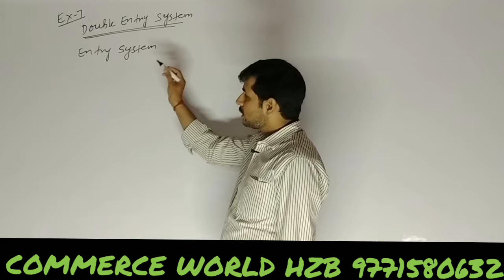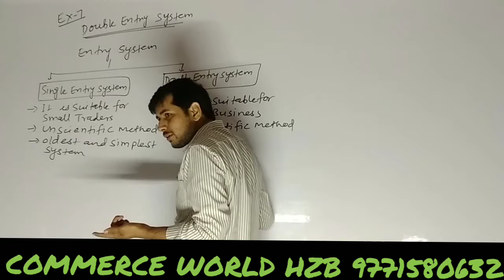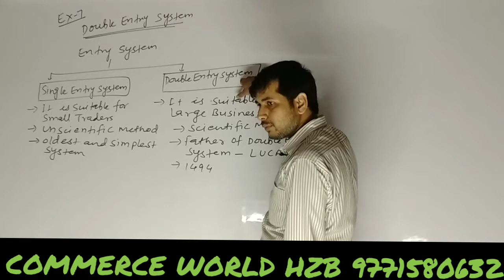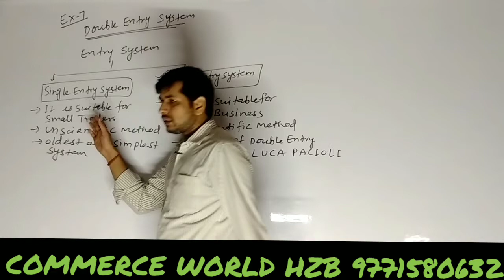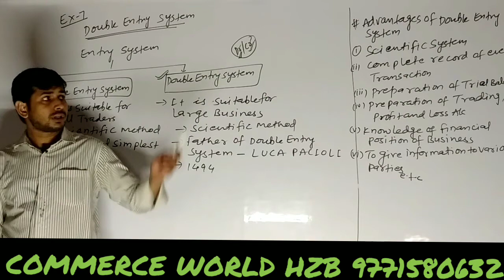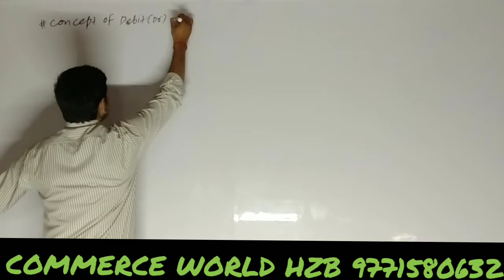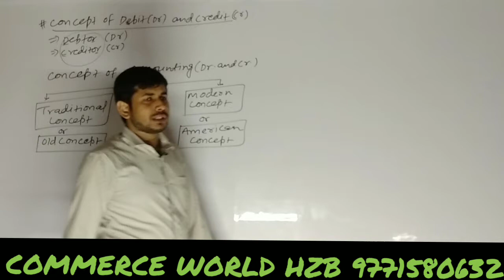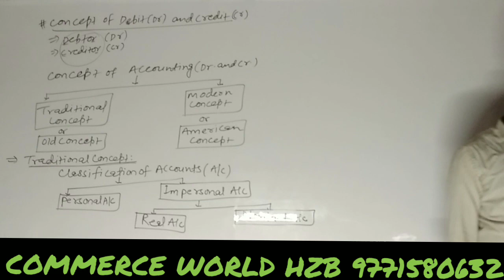CBSE CLASS -11TH ACCOUNTS EX- 7 DOUBLE ENTRY SYSTEM LECTURE 1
Financial accounting
corporate accounting
Company accounting
# income tax
# business studies
# business statistics
# gst
# FINANCE
TAX KYA HOTA H
commerce accounts class 11
commerce accounts class 12
commerce accounts management unit
commerce accounts facebook
commerce accounts book
commerce accounts notes
commerce accounts 11th chapter 1
commerce accounts subject
a&m commerce student accounts
commerce bank accounts
commerce baba accounts
commerce bank accounts payable
commerce baba accounts class 12
commerce business accounts
11th commerce accounts book pdf
11th commerce accounts book
11th commerce accounts chapter 1
11th commerce accounts chapters
11th commerce accounts chapter 2
12th commerce accounts chapter 1
commerce bank checking accounts
12th commerce accounts digest pdf
11th commerce accounts digest pdf
11th commerce accounts digest pdf gseb
12th commerce accounts digest pdf 2020
commerce personal account definition
gseb 12th commerce accounts digest pdf
commerce accounts exam
accounts commerce economics computer science
12th commerce accounts book
e commerce accounts
accounts economics commerce
e commerce instagram accounts
e-commerce currently accounts
e commerce chart of accounts
e-commerce od/dl accounts
e-commerce accounts for
fyjc commerce accounts textbook
fyjc commerce accounts notes
accounts for commerce students
commerce accounts in gujarati
11th commerce accounts book hindi pdf
hsc commerce accounts question paper 2020
11th commerce accounts in hindi
11th commerce accounts in
std 12 commerce accounts in gujarati
std 11 commerce accounts in gujarati
std 12 commerce accounts in gujarati pdf
commerce bank ira accounts
12th commerce accounts lecture
11 commerce accounts lectures
commerce accounts must connect to a business account
commerce accounts meaning
commerce account management
12th commerce accounts syllabus maharashtra board
commerce bank money market accounts
11th commerce accounts study material
12th commerce accounts notes in hindi
11th commerce accounts notes maharashtra state board
11th commerce accounts ncert solutions
11th commerce accounts notes pdf
12th commerce accounts notes pdf
12th commerce accounts notes
12th commerce accounts new syllabus 2020-21
12th commerce accounts bills of exchange
commerce bank types of accounts
11th commerce accounts book online
commerce accountancy project
commerce accounts partnership
12th commerce accounts paper pattern 2021
11 commerce accounts pdf
12th commerce accounts question paper 2020
11th commerce accounts question paper
12 commerce accounts question paper 2019
12th commerce accounts board question paper
12th commerce accounts reliable
12th commerce accounts reliable pdf
sps commerce accounts receivable
commerce bank retirement accounts
12th commerce accounts solutions
11th commerce accounts solutions
12 commerce accounts syllabus
class 11 commerce accounts syllabus
class 11 commerce accounts solutions
commerce typing accounts
commerce trade accounts
12th commerce accounts textbook pdf
11th commerce accounts textbook pdf
12th commerce accounts textbook solutions
11th commerce accounts textbook
gseb 12th commerce accounts textbook
woocommerce user accounts
nys commerce accounts management unit
12th commerce accounts video
11th commerce accounts video
commerce without accounts
woocommerce accounts
doesn't have any commerce accounts yet
commerce accounts 11th
commerce and accountancy ncert

For:- 11th &12th ,B.com,M.com ,BBA,MBA,CA-CPT,CMA,CS,NET(JRF)